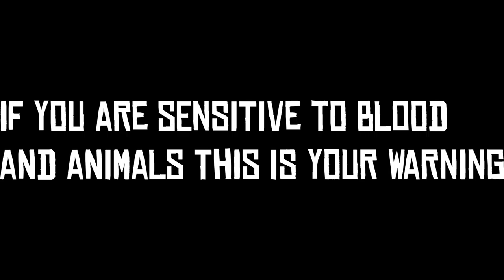Legendary Bounty's | The Wolf Man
The Audio Might Be A Little Delayed But I'm Working On It